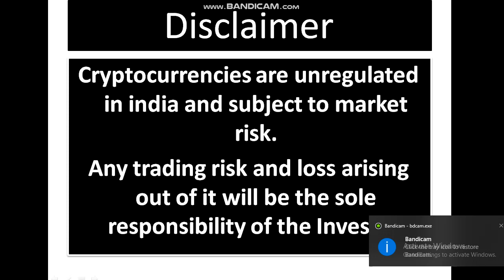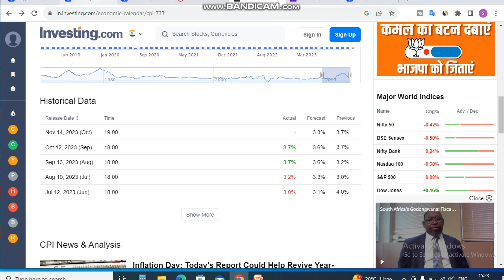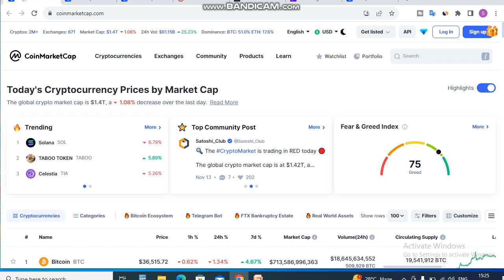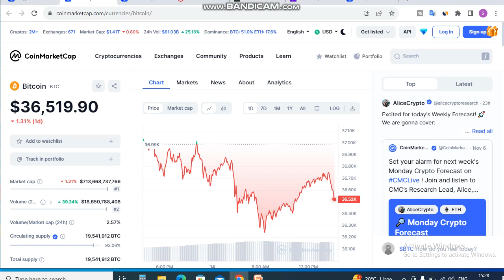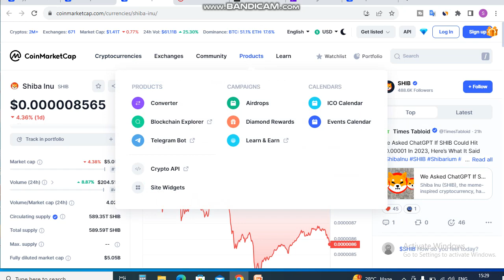Shiba Price में तूफान आएगा? | XRP ETF | Shiba Inu Coin News Today | Shiba inu Coin Price Prediction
Is Video me Ap dekhege ki Shiba Price में तूफान आएगा? jis tarah XRP ETF ki fake news aai thi. to kiya shiba inu ki bhi etf ayega. Shiba Inu Coin News Today dekhege. yah apko Shiba inu Coin Price Prediction bhi bataya jayega.

These are the Topics - (Topics Covered) :
shiba inu,
shiba inu etf
shiba inu price
xrp etf fake news
xrp etf
bitcoin cpi data